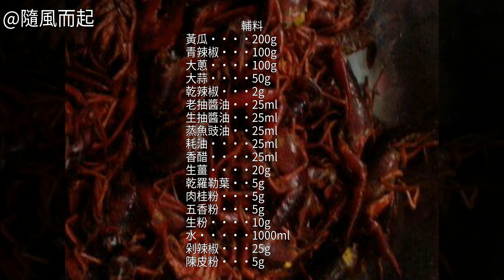油燜大蝦的家常做法油燜大蝦的家常做法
油燜大蝦的做法,油燜大蝦怎麼做好吃,油燜大蝦的家常做法油燜大蝦的家常做法 油燜大蝦怎麼做好吃 油燜大蝦的做法